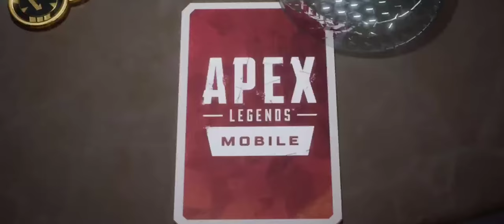Apex Legends Mobile (Akses Awal) - Win & Champions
Device  : Xiaomi Redmi Note 10 S
Tools  : Screen Recorder Xiaomi
OS : MIUI 12.5